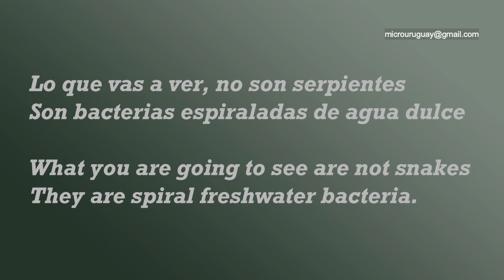Bacterias espiraladas de agua dulce - Spiral freshwater bacteria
Bacterias espiraladas de agua dulce
Spiral freshwater bacteria